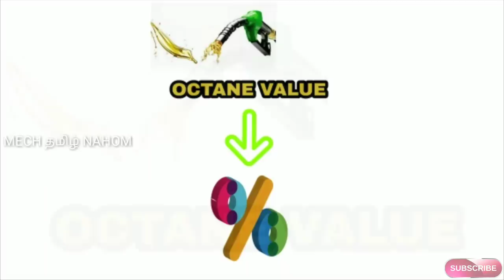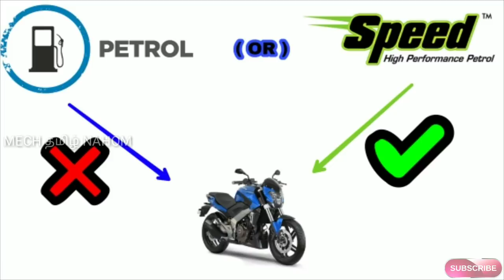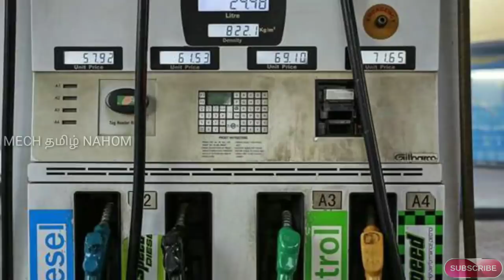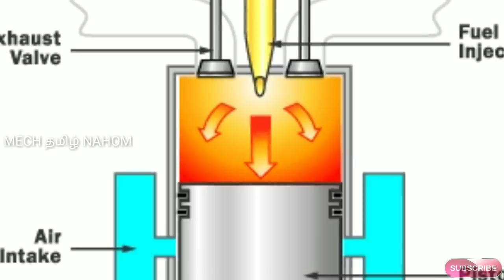Speed petrol vs normal petrol which is best | தமிழில் | Mech Tamil Nahom